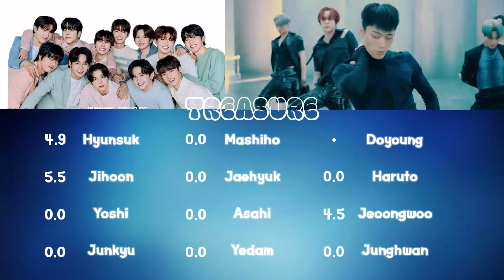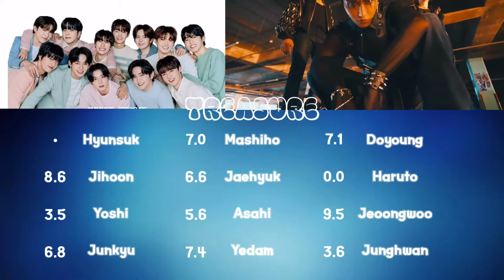How Would Treasure Sing "Deja Vu" By Ateez (Line Distribution)